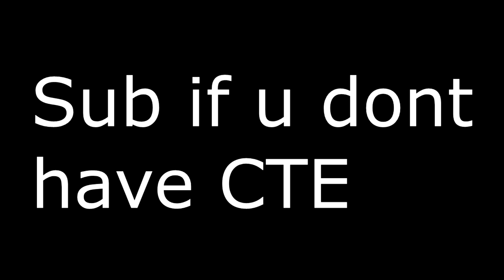Antonio Brown training for free agency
sorry for the random ass edit lol